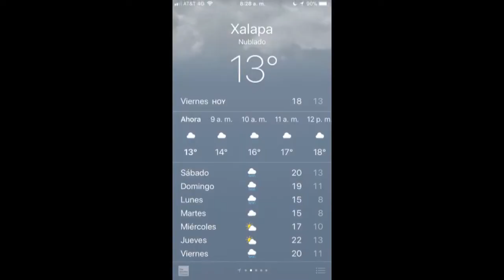Viernes 26 enero 2018 AsiAmaneceXalapa clima y pronosticó tiempo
➡️AlertaGris por Frente frío No. 25 y evento de Norte prolongado a partir del domingo.
*Norte fuerte con rachas violentas.
*Aumento significativo del potencial de lluvias
*Nuevo descenso de temperatura y probabilidad de caída de nieve.